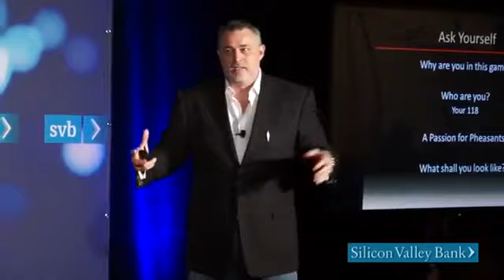SVB CEO Summit 2013 - Jeffery Hayzlett, The Hayzlett Group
Jeffrey Hayzlett spoke at the Silicon Valley Bank CEO Summit on April 11, 2013.